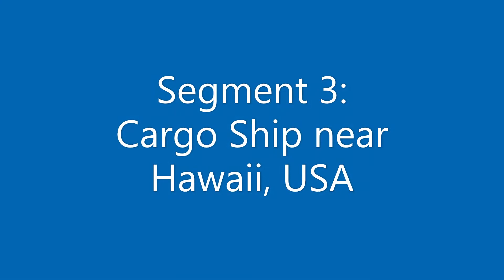Officer Dick Show S1 E3: Out of Bounds Message Triggerings! THPS 1 + 2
Do not attempt these stunts. Also, don't stick your face in bull dung or any other kind of droppings. Fecal matter is disgusting and can carry diseases. Anyways, we're back to my original format. Going out of bounds intentionally to trigger the hilarious messages when respawning after out of bounds.